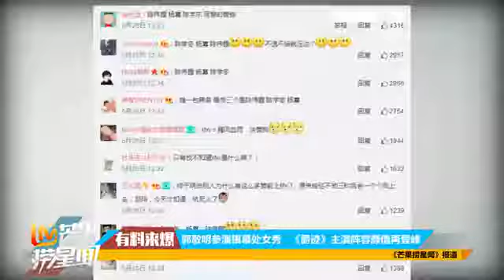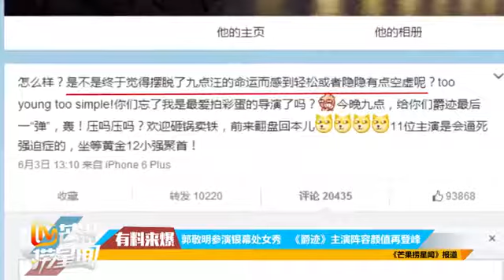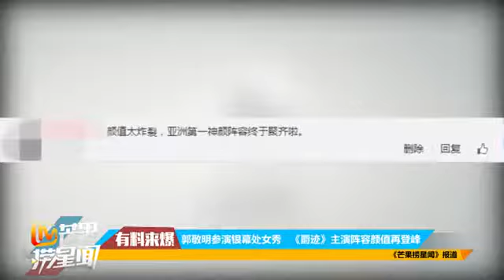郭敬明參演銀幕處女秀 《爵跡》主演陣容顏值再登峰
为您提供电影、电视、音乐、明星八卦、娱乐新闻等全方位娱乐资讯,是您观看娱乐八卦、明星写真最佳的娱乐性频道. 毫無懸念郭敬明公布陳學冬加...